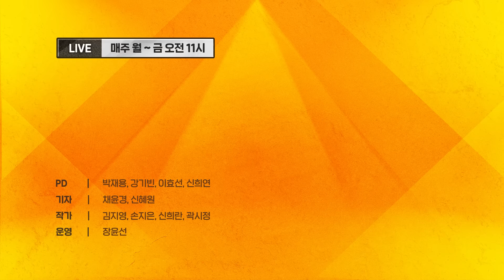우상호 "노동계 반대 '김문수'·광복회 반대 '독립기념관장" 대통령 염장 지르냐?"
00:00 - 하이라이트
00:45 - 브리핑 복싱_김성태 전 자유한국당 원내대표 · 우상호 전 더불어민주당 의원
08:45 - 1. DJ 사저 매각 후폭풍
26:30 - 2. '뉴라이트' 독립기념관장
35:15 - 3. 하태경 낙하산 논란
50:50 - 4. MB 만나는 한동훈